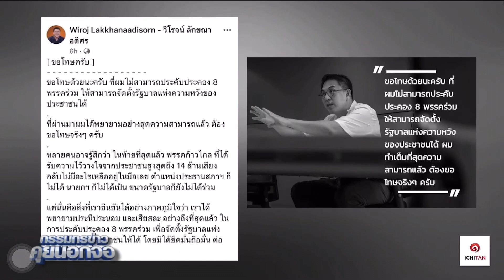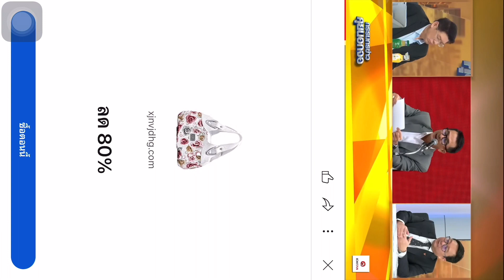ชัยธวัชย์ เยือนรายการกรรมกรข่าว พี่จอมยุทธ น้องไบท์